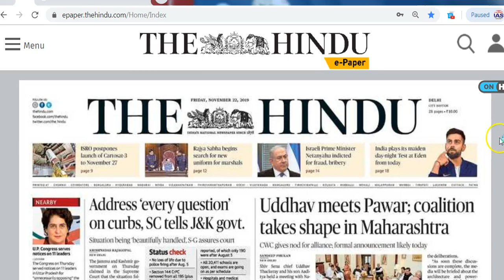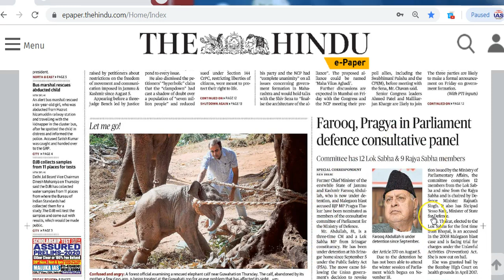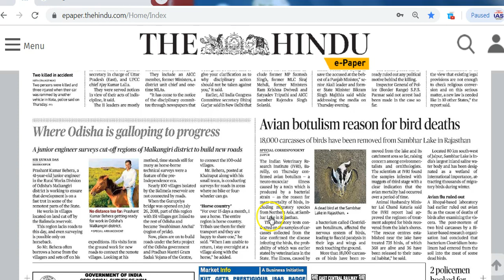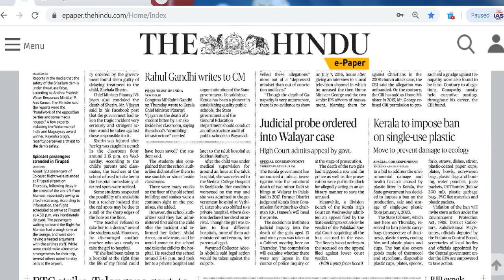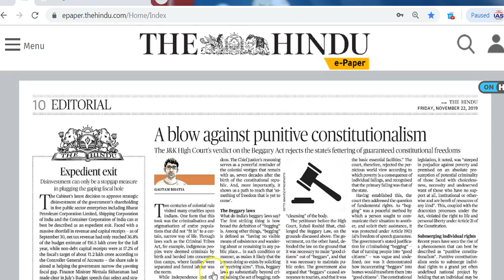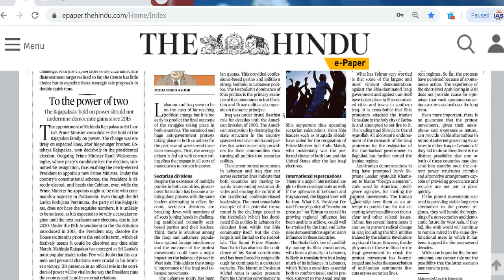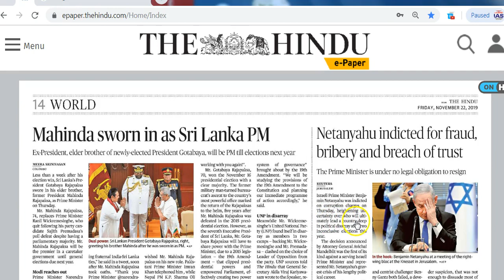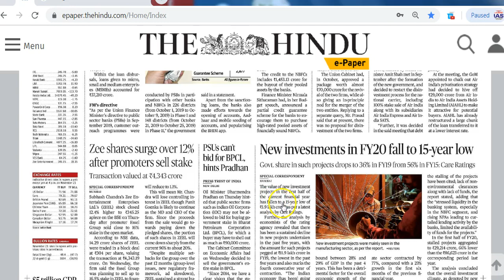IAS Daily CurrentAffairs2019 | The Hindu Analysis by Mrs Bilquees Khatri (22 November 2019)